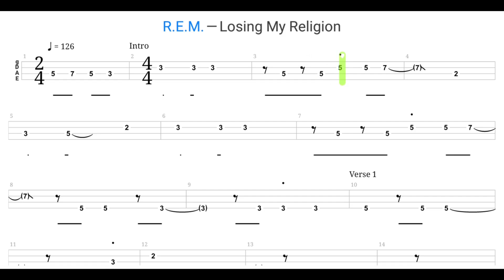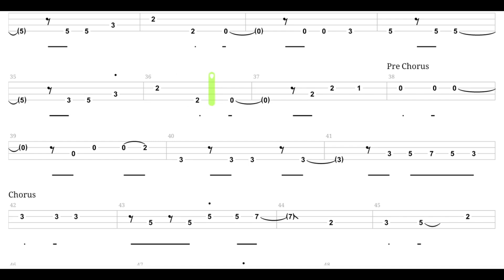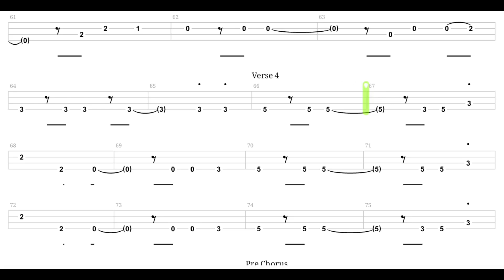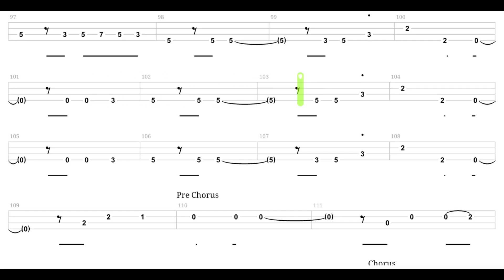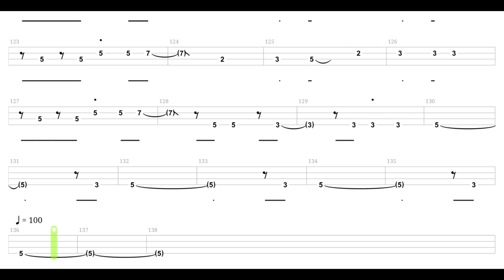R.E.M. - Losing My Religion BASS TABS | Cover | Tutorial | Lesson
Bass Tab Lesson "Losing My Religion" by R.E.M. (Mike Mills)